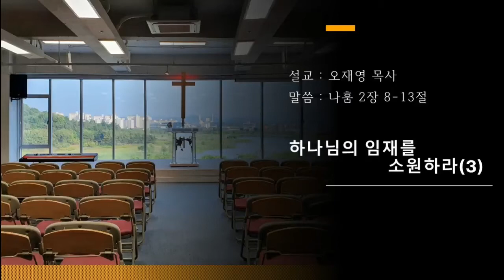[빛가람선한목자교회]2021년 9월 26일 하나님의 임재를 소원하라(3)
빛가람 선한목자교회는
영락교회, 소망교회,
광주벧엘교회가 속해있는
대한예수교장로회 통합교단에
속한 교회입니다.
하나님의 은혜 가운데 건전한 신학과
건강한 교회를 목표로 2020년 5월 31일
나주시 빛가람동에 세워졌습니다.

빛가람 선한목자교회는행복한 사람들이 모인 행복한 공동체입니다.
셀가족모임을 통해 하늘가족을 경험하고, 예배를 통해
하나님의 임재하심을 경험하고 있습니다.
이 땅을 향한 하나님의 마음은 '회복'입니다.
가정과 교회, 그리고 천국은 동일한 이미지를
아버지 되신 하나님은 이 땅의 모든 가정이 천국이 되길 원하십니다.
교회는 가정의 이미지를 차용하고 있는데 하나님을 아버지라 부르며
그리스도의 신부가 되어 이 땅에 하나님의 나라를 이루어가는 공동체 입니다.
때문에 회복된 가정과 교회는 파괴된 이 세상의 유일한 소망입니다.
선한목자교회는 처음마음이 회복된 신자가
선한목자이신 주님을 따라 교회를 이루고, 가정을 회복하여
마을과 세상을 하나님 나라 되게하는 교회공동체입니다.